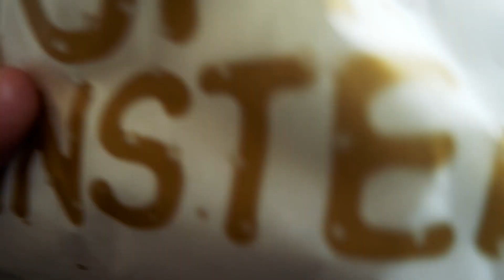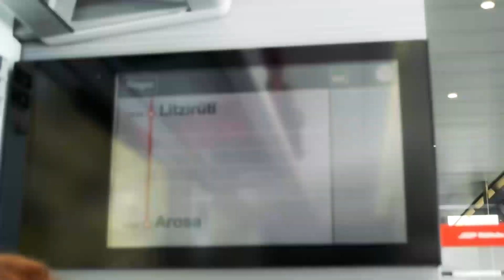Creating the ULTIMATE SNOWMAN! Daily Vlog *Switzerland*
Today we made the snowman of my dreams, his name is Gigi.

Hope you enjoyed the vlog - check me out on instagram: natalliejean to see more of my adventures.

xx